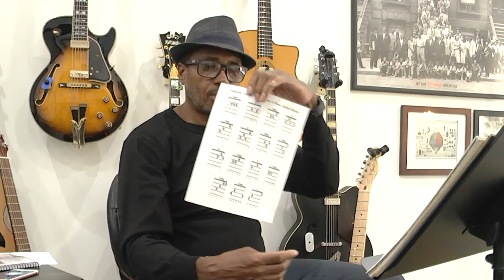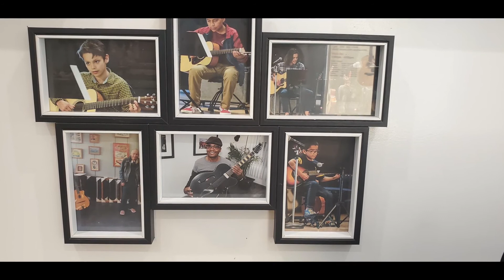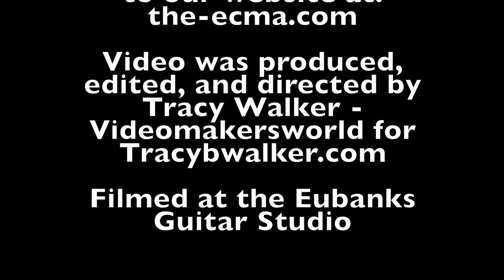Guitar Lessons with Louis Lee - Guitar Lesson #10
Guitar Lesson #10
1) Finger exercise:  continue practicing the right-hand exercise and combine it with the left-hand exercise..  The left-hand exercise is to pluck the first four frets backwards with all four fingers on the fret 4 times each and on all six strings.  Try to stay on beat!
2) Theory:  study page 22; notes on the second string E-F-G.
3)  Fun:  have fun with the basic "open position" chords; G7, F major, G Major, E7, E Major, E Minor, C7, D Major, D Minor, D7, A Major, A7, A Minor, C7and C Major.